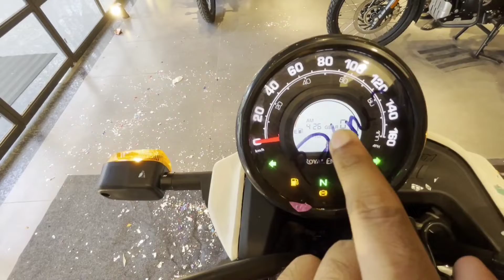Royal Enfield Himalayan Scram411 | Detail walk around video (Malayalam)